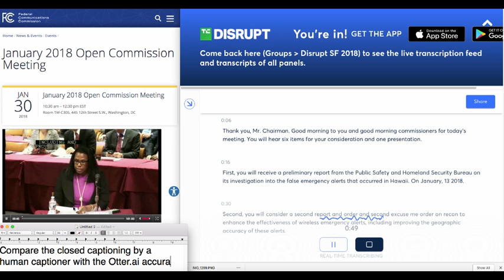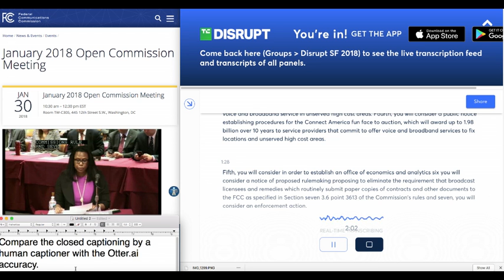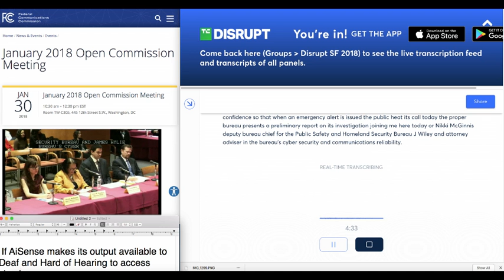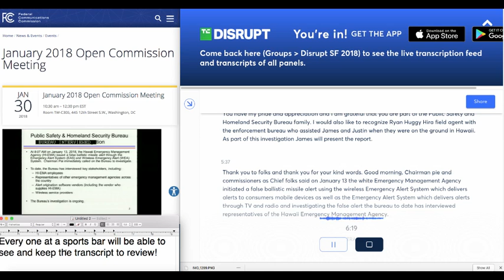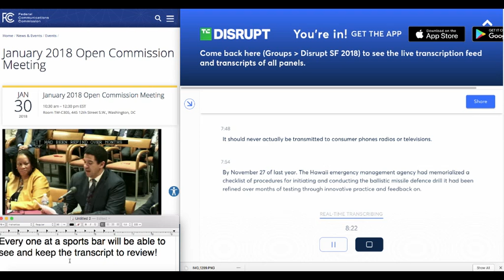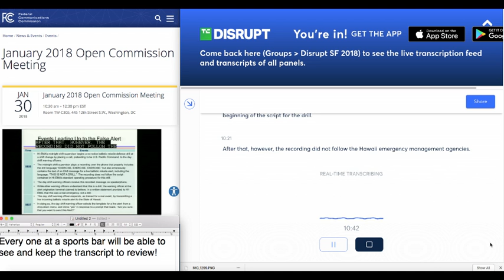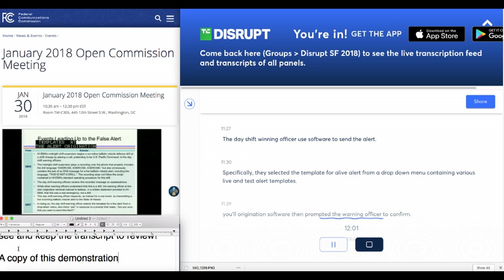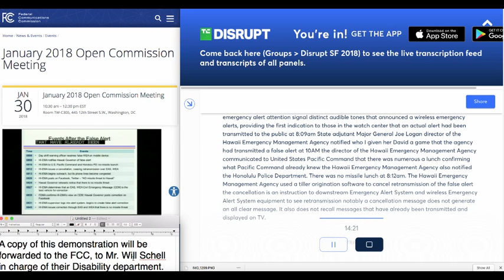OTTER AND FCC REALTIME DEMO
OTTER.AI CAPTURING A SIMULATED REALTIME FCC LIVE WEBCAST.